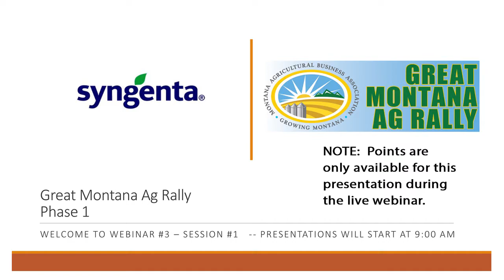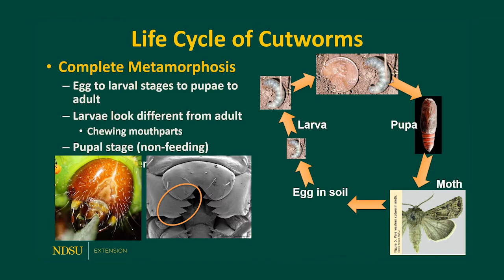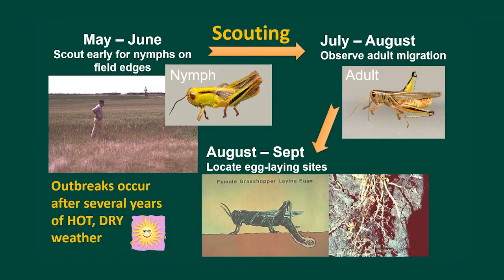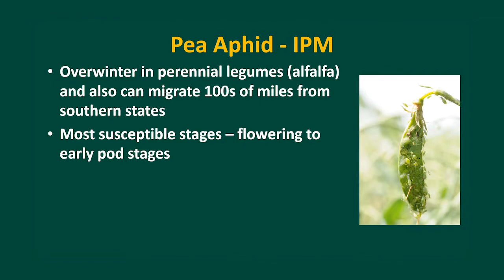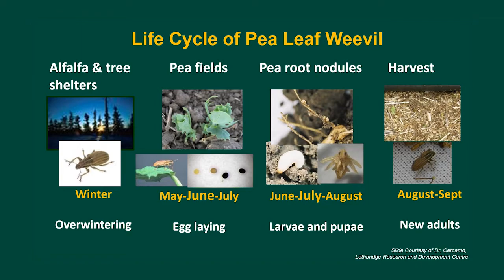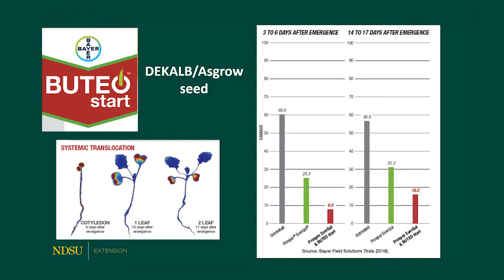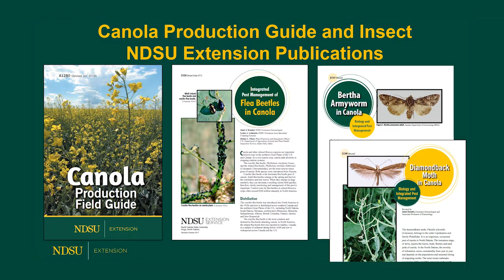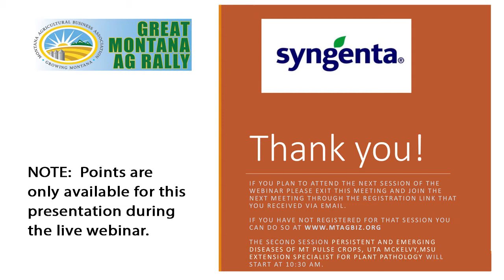What's Bugging Your Pulse and Oilseed Crops? Janet Knodel, NDSU Extension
Dr. Knodel's presentation will address the common and economic insect pests that attack the pulse and oilseed crops in the Great Plains. Crops covered will include field peas, lentils, chickpeas, canola, mustard and flax. The basic of Integrated Pest Management (IPM) will be discussed for each insect pest by crop:
• Identification of insect pests,
• How and when to scout,
• What the crop damage looks like,
• Economic Thresholds and
• How to manage each pest including cultural, insecticides and biological.